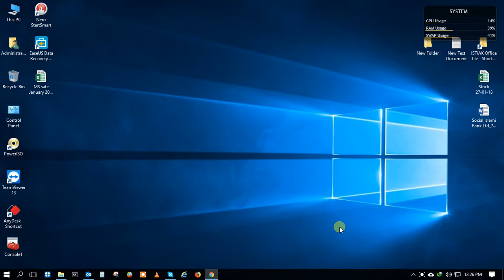How To Test And Check Printer | Print / Printer Test Page | How to Print a Test Page in Windows